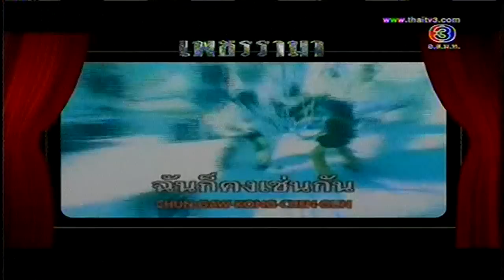เพชรรามา - เสก โลโซ [25.10.2013]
เสก โลโซ รายการ เพชรรามา